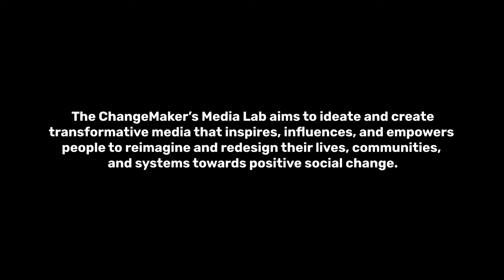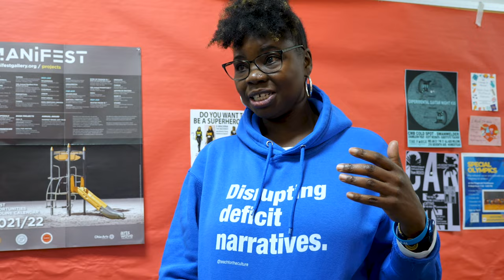"How Does It Feel To Be A Problem?" Film Screening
On January 20th, the Center on Race and Social Problems (CRSP) hosted a film screening of "How Does It Feel To Be A Problem?," an award-winning documentary that traces the phenomenon of othering in America and situates the Black Lives Matter movement in historical, philosophical, and political contexts. The title of the documentary is based on W.E.B. DuBois' famous question that he raised in his seminal book, "The Souls of Black Folk." Following the film screening, we had a community dialogue with the film's writer, J.W. Wiley, and director, Thomas Keith where the audience learned more about the creation process, content, and impact of the documentary.

We want to give special thanks to the Office of Equity, Diversity, and Inclusion, the Department of History and Philosophy of Science, and the Frederick Honors College for co-sponsoring this event. Additionally, thank you to Caroline Bolen, Dave Issod, Dan Thompson, and students from the University of Pittsburgh's Broadcast Club, Film & Media Studies program for helping us capture this event!